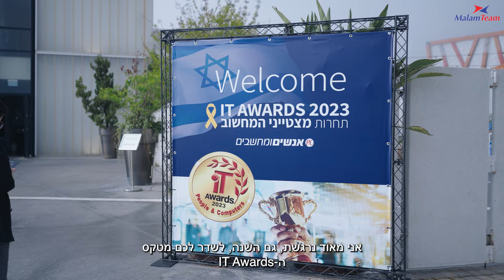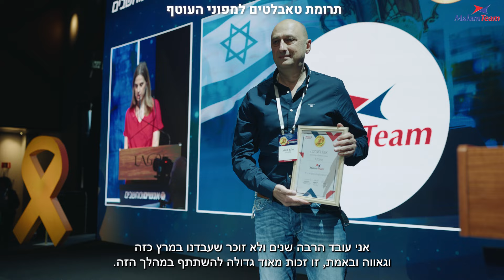הסרטון של מלם תים מטקס מצטייני המחשוב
צילום: אמיר יעקובי

מי אנחנו:
קבוצת אנשים ומחשבים היא גוף המדיה הגדול ביותר בישראל לתחומי המיחשוב והטכנולוגיה. הקבוצה הוקמה בתל אביב ומלווה את תעשיית ההיי-טק המקומית מאז 1981. כלי התקשורת שלנו כוללים את מנהיגים – מגזין תעשיית ה-IT הישראלית, פורטל החדשות אנשים ומחשבים, pc.co.il – המספק עדכונים מסביב לשעון על הביצה הטכנולוגית, וכמובן DailyMaily – הניוזלטר היומי שנקרא על ידי כל אנשי המפתח בתעשייה, וקובע את סדר היום בשוק ה-ICT הישראלי. בין אם מדובר ברכישת ענק, בטכנולוגיה חדשה ומסקרנת או בחילופי מנהלים באחת החברות הגדולות – קראתם את זה אצלנו קודם.